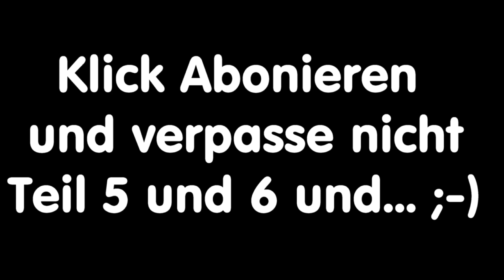Traumtour Abenteuer Motorrad Team 306 Tag 4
Bei Speedweek . com haben wir eine Woche Motorradurlaub in den Alpen gewonnen. Es ging von Olang in Südtirol über den Staller Sattel zum Großglockner und weiter zum Tagesziel Saalbach auf 284km heute wieder bei gutem Biker Wetter.

Und verpasse nicht Teil 5-6 mit genialen 360 Bildern der Österreicher- Deutschen- Schweizer-
Italienischen Alpen, im Oktober 2022.
Team West #306, das Gewinnerteam 2022.
GPX Files aller 6 + 1 Tage stelle ich auf Anfrage zur Verfügung.